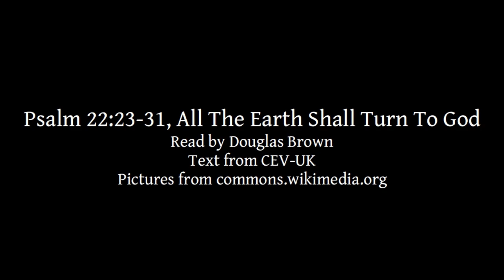Psalm 22:23-31 | All The Earth Shall Turn To God | Lectionary bible reading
Psalm 22:23-31, All The Earth Shall Turn To God